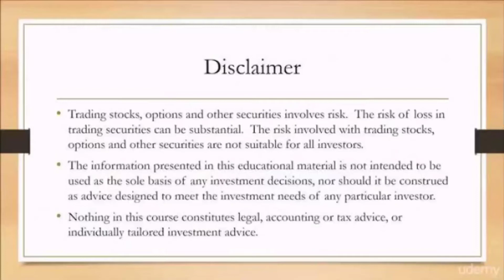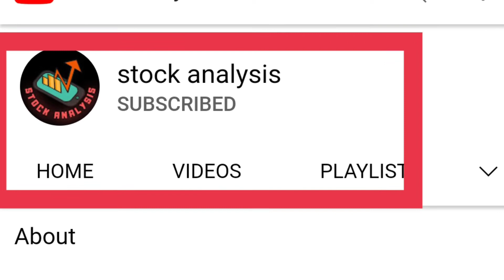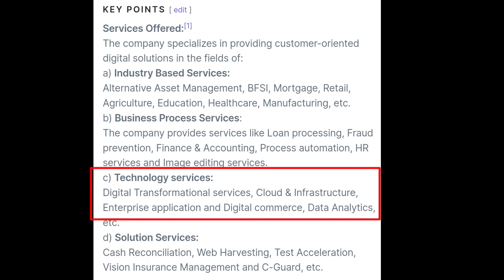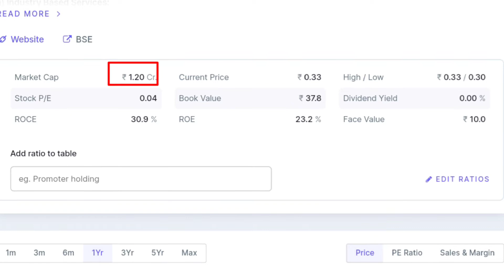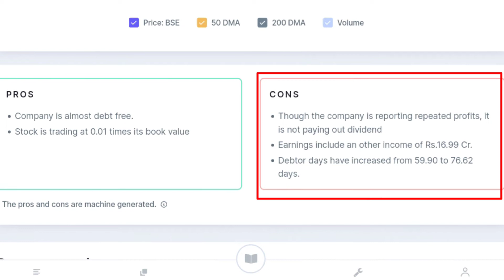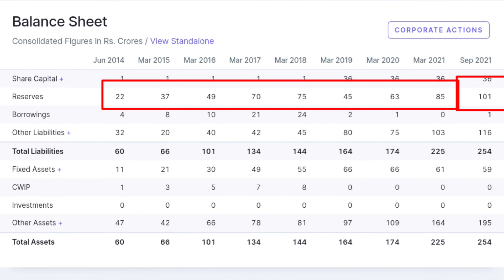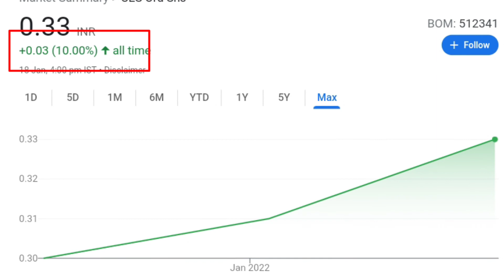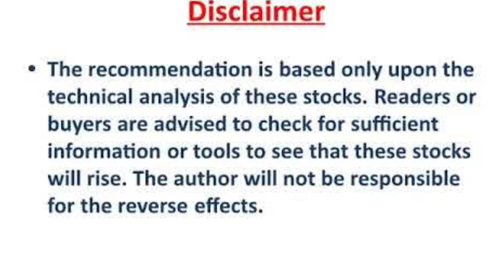Ces ltd share latest news | Ces ltd share news today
Topic Cover

Ces ltd share analysis
Ces ltd share
Ces ltd share latest news
Ces ltd share latest news today
Mps infotecnics ltd share latest news Visesh infotech latest news